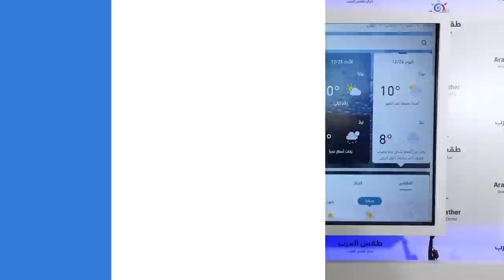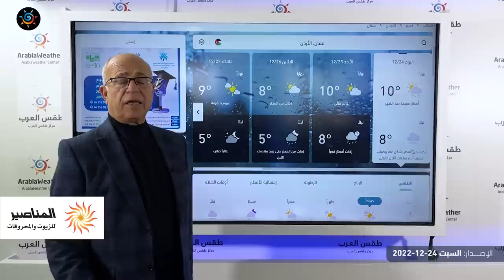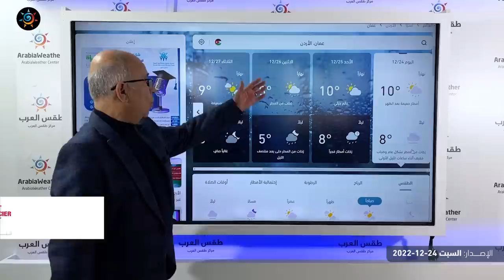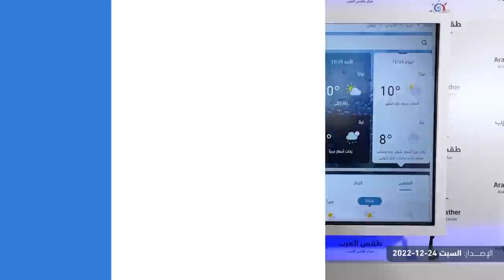طقس العرب - الأردن | تجدد تشكل الضباب في العديد من المناطق وفرصة لزخات من الأمطار | السبت 24-12-2022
تجدد تشكل الضباب صباحاً في العديد من المناطق وفرصة لزخات من الأمطار
ـــــــــــــــــــــــــــــــــــــــــــــــــــــــــــــــــــــــــــــــــــــــــــــــــ
ــــــــــــــــــــــــــــــــــــــــ
ــــــــــــــــــــــــــــــــــــــــ
ــــــــــــــــــــــــــــــــــــــــ
ـــــــــــــــــــــــــــــــــــــــــ
طقس العرب
طقس العالم
طقس الأردن
طقس عمّان
طقس اربد
حول العالم
طقس الاردن
عمّان
فصل الخريف
حالة الطقس
طقس حار
طقس لطيف
طقس لاهب
طقس حار
الحرارة في عمان
العقبة
البحر الميت
البترا
البتراء
السياحة في الاردن
موجة حر
كتلة حارة
طقس شديد الحرارة
العقبة
إربد
الاغوار
البحر الميت
اجواء صيفية
جوك مزارع
جوك
مزارع
تقلبات جوية
غرب المملكة
شرق المملكة
الاردن
فصل الخريف